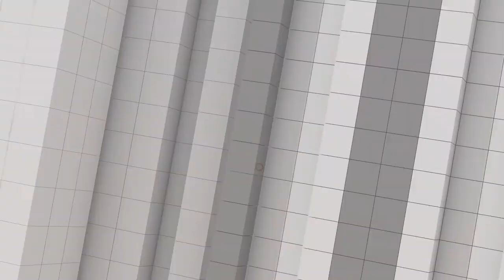บิ๊กป้อมปฏิเสธพบทักษิณ | นายกฯ ชมมิลลิโปรโมตข้าวเหนียวมะม่วง | คุยให้คิด 23 เม.ย. 65 [Full]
- การเมืองหลังสงกรานต์ร้อน "เสกสกล-ปริญญ์" ประกาศลาออก
- พรรคสร้างอนาคตไทยเลือก "อุตตม" นั่งหัวหน้าพรรคเชิญ "สมคิด" เป็นแคนดิเดตนายกฯ
- บิ๊กป้อมปฏิเสธเดินทางไปพบ "ทักษิณ" ที่อังกฤษ นิโรธรีบแก้ข่าว “ท่านอำผมเล่น"
- นายกฯ ชื่นชม "มิลลิ" โปรโมตข้าวเหนียวมะม่วงบนเวทีดนตรีระดับโลก
- ฝ่ายค้านปัดเลื่อน "อภิปรายไม่ไว้วางใจ" แต่จะยื่นให้เร็วที่สุด

1. เว็บไซต์
2. แอปพลิเคชัน